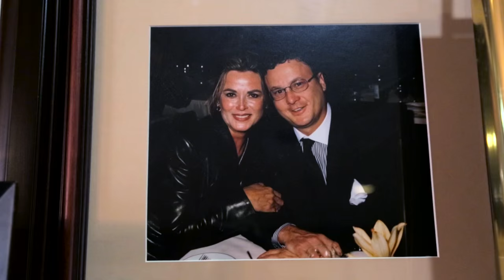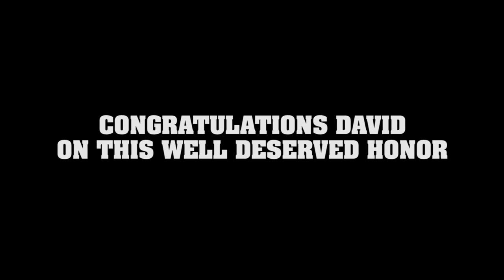David Chesnoff - Chabad of Southern Nevada's 25th Anniversary Honoree